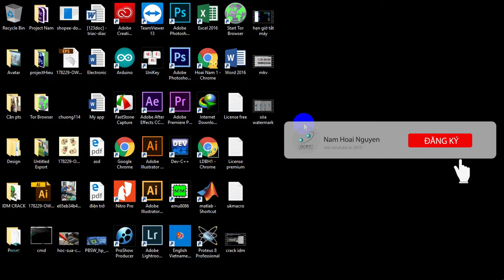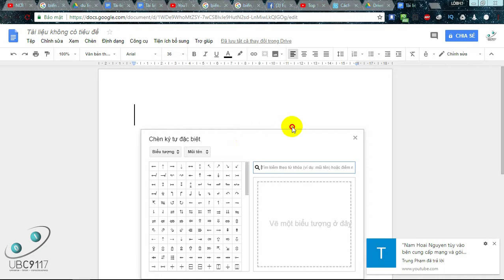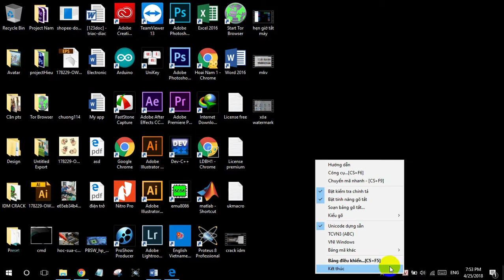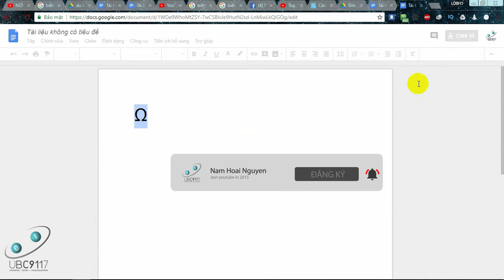Tìm Kiếm và chèn Ký Tự Đặc Biệt nhanh nhất trong soạn văn bản | Nam Hoai Nguyen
Tìm Kiếm và chèn Ký Tự Đặc Biệt nhanh nhất trong soạn văn bản

Bản quyền video thuộc về @NammHoaiNguyen